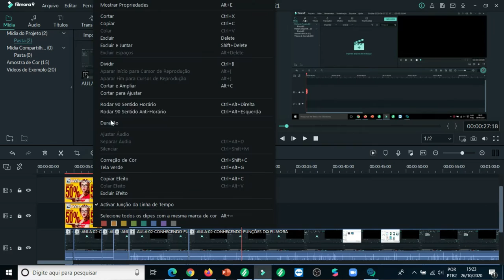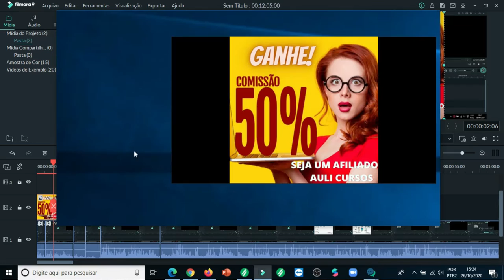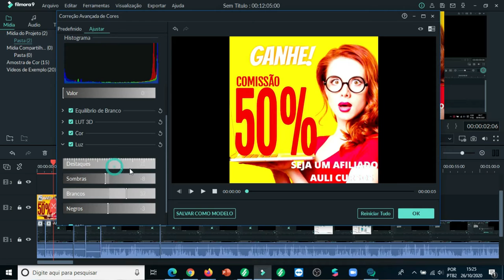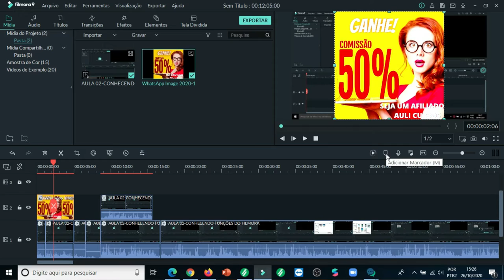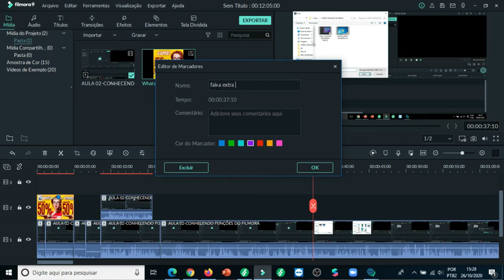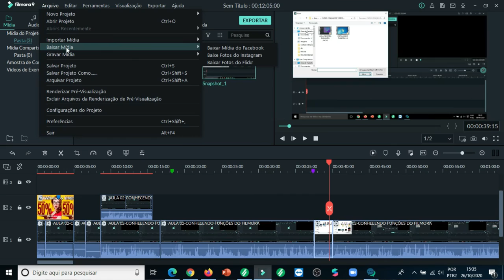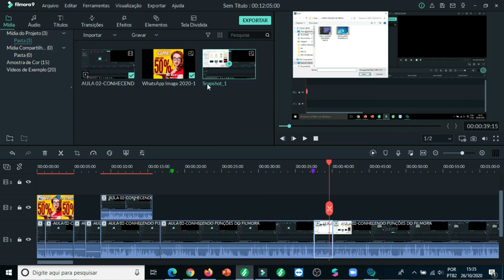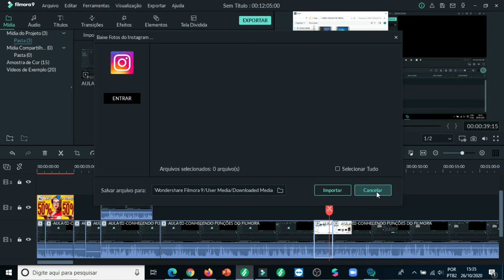10 TRUQUES + DICA BÔNUS FILMORA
Olá pessoal blz , se você quer conhecer os truques legais que tem nesse programa chamado FILMORA, então seja bem vindo(a) e veja o vídeo até o final , conteúdo muito bom, há e no final se gosto das dicas , tem o link do CURSO ,  abaixo rola ai e desce e comece já a criar seus próprios vídeos.